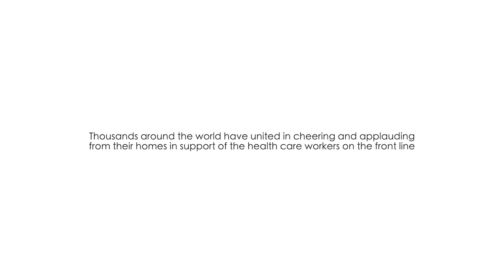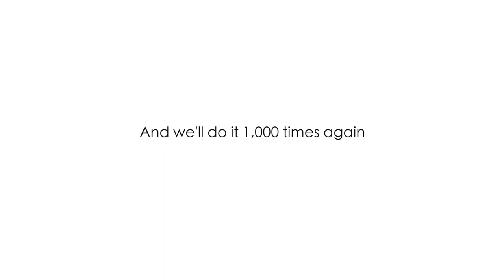Rise Up Music Video COVER - (DEDICATED TO: the brave Medical Workers working to end Covid-19)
I cried while making this video. Watch the first 5 seconds to see why.

Hi I'm Zoe. I'm mostly known as a Financial Entrepreneur and Boss Babe Bad A*$.

I feel like good news and good messages are so needed right now! With that I decided to sing a song and create this video with everything going on and the effects that have been created on the world with COVID-19.
This is dedicated to all the medical workers, nurses, Doctors and first responders who are incredibly hard working people that I really admire and appreciate.

My own Grandfather was a Doctor. I have friends and clients who I adore who work in this industry.

One in fact is featured in my video. Shout out the beautiful Michelle Amir. A hard working nurse in the ICU in New York who has experienced what has been going on first hand!

I love music and love to sing and I find it an amazing outlet of expression and communication.

I hope my video uplifts and entertains you as much as I intended it too!

Thanks so much! Enjoy!